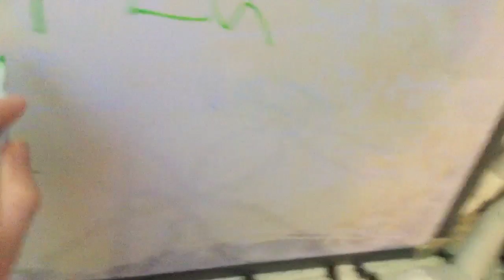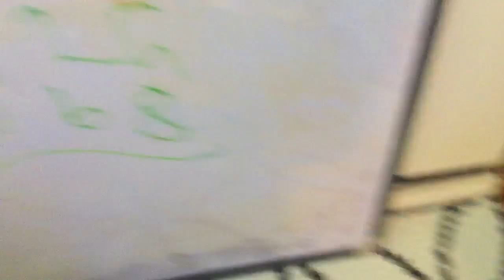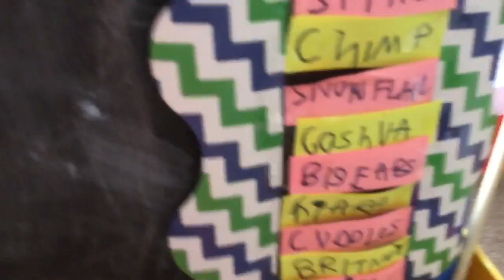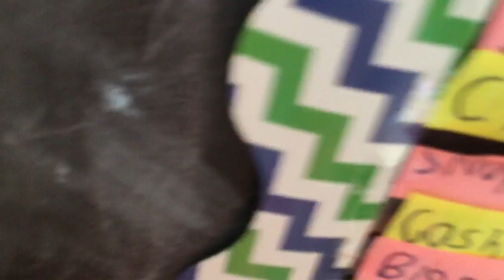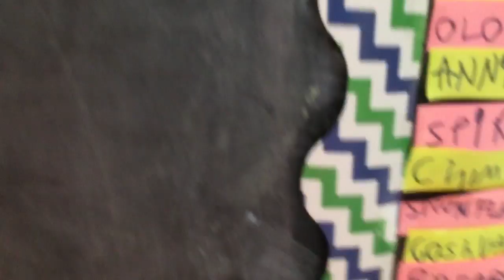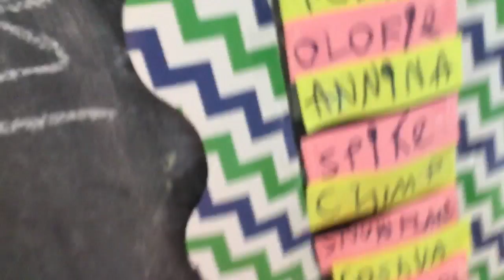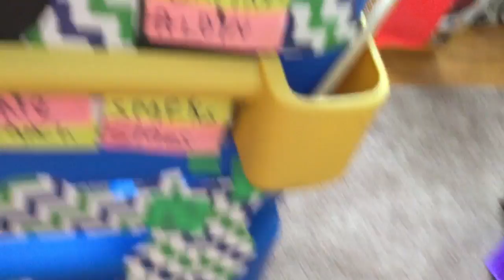Dfn daisy and Donald go to school/ goofys still sick 🤒 ep 114